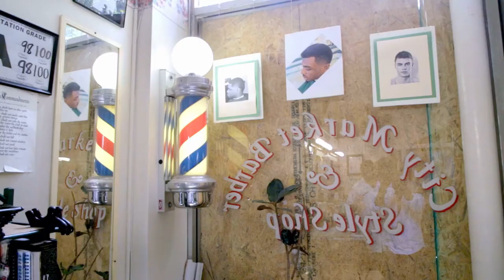City Market Barbershop: The Mural Project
This is a short story celebrating the camaraderie of a local barbershop and a mural artist in Raleigh, NC who came together to celebrate unity.

During trying times, there is still light and humanity that exists and this is a great example of how Raleigh came together to show support for small businesses.